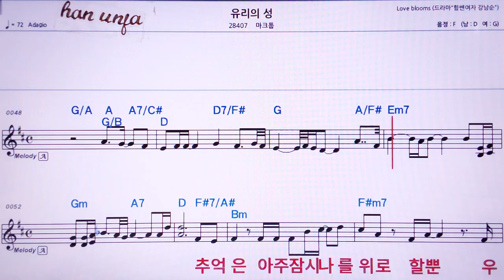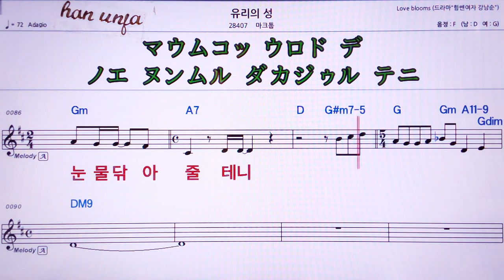💖 유리의 성/마크툽👍MR,유투브 노래방, 가라오케, 악보, 코드, 가사 ,Karaoke,반주